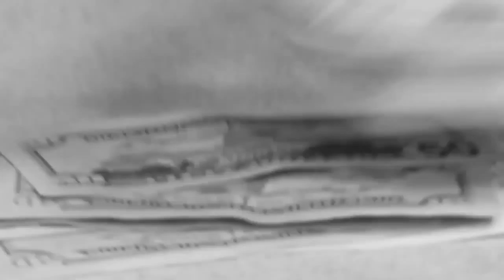Ballin' on a Budget Official Tax Season Anthem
Dredacomedian and comedian eric " ep " patterson show you how to ball -out on a budget , especially during tax season.